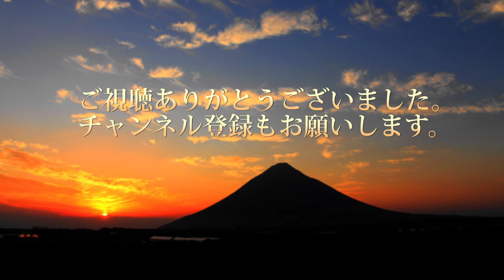ＤＩＹ レーザー墨出し器の製作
レーザー墨出し器を作ってみました。
目的は丸のこにセットしようと製作しました。
丸のこガイドとセットにすれば素人でも作業しやすくなるのではと思ったからです。

ANBE 3-5V クラスII レーザーモジュール レンズ変更可能